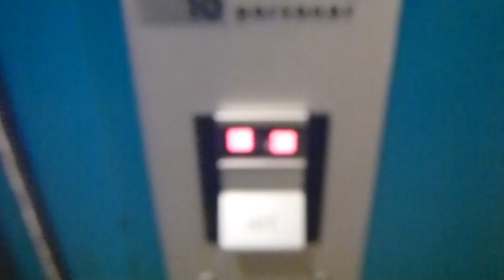DEVE Elevators @ Hallunda Centrum 2